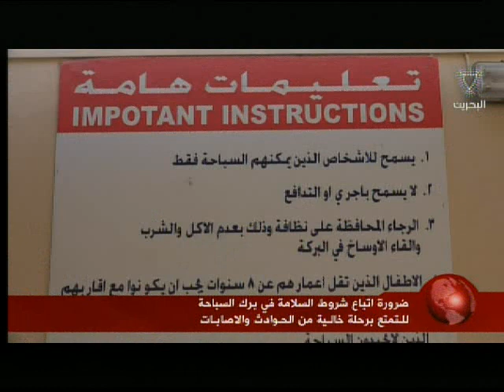ضرورة اتباع شروط السلامة في برك السباحةBahrain#